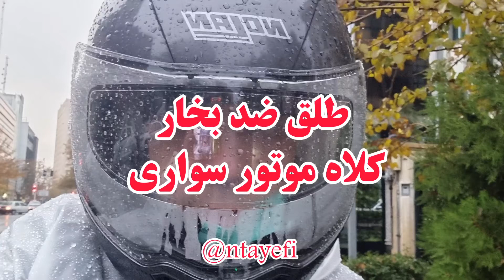طلق ضد بخار جهت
طلق ضد بخار کلاه موتور سواری به شما کمک می کند تا به راحتی در باران بدون آنکه جلوی دید شما در کلاه ایمنی توسط بخار گرفته شود و از دید کامل جلوی شما جلوگیری کنند براحتی تردد نمایید این طلق بر روی تمامی کلاه های فک متحرک و فک ثابت نصب می گردد جهت تهیه با شماره تلفن ٠٩١٠١١١۶٠٨٠ تماس حاصل فرمایید.